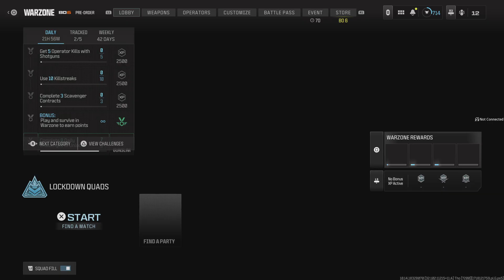Wz 3 is unplayable